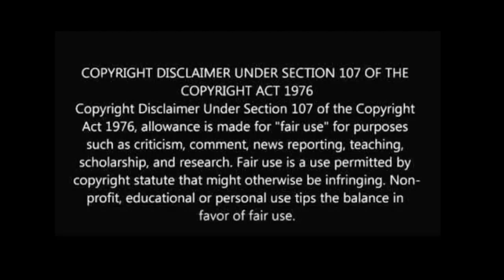SHANTHI SAGARA | ASIA'S LARGEST LAKE |TOURIST EYES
The construction of the tank is assigned to 11th or 12th century, and remains are pointed out, said have belonged to Svargavathi, the city was submerged, its king Vikrama raaya, who had no children, adopted the son of gowda of Billahalli
This youth received the name of Ragi raaya. But a daughter was subsequently born to the king in reward for his devotion to Shiva. She was called Shantava. The king's daughter, who, having formed a connection with some divinity, built, as an expiatory act, the tank, which submerged the town of her father, who had cursed her as a prostitute. Hence the name "Sulekere".[7]
There is stone to be dated shaka 1311, in the tank.[8]
History also has it that the Lt. General Sir Richard Hieram Sankey, Chief Engineer of Mysore state, once commented during 1856, that the region (where Sulekere once was) was not ideal for the construction of a tank, but was still built, all thanks to the engineering expertise of people of those times. It is indeed remarkable, he commented.[9]
Sulekere tank, 40 mi (64 km) round, which receives all the streams from the south, and from which Haridra issues to the north. The south and west are crossed by lines of hills, as it mentioned in The Imperial Gazetteer of India in 1903-4.[10]
On 22 September 1952 an adult Eel (Anguilla bengalensis) measuring 44 ft (13 m) was found in a drag net in the Sulekere reservoir. After the construction of Tungabhadra dam, the migration of the eel from sea to the upper reaches of the Thungrabhadra is prevented, on 17 April 1955.
By Air: Nearest International Airport is Bangalore.
Hubli is the Nearest Domestic Airport
. By Train: Davanagere and Chikkajajuru are the nearest Railway Station .

Hello Guys, welcome to "Tourist Eyes" and I'm the travel freek one who gona start my journey of exploring tourist places with you all .Hope! you all got a wonderful experience through my videos and you guys will definitely gona have all information of the places we share and so you can also pack your bags and will start a tour. so hurry up guys Please SUBSCRIBE! and I hope you will support.
SHOW LESS

ಶಾಂತಿ ಸಾಗರವು ಸೂಳೆ ಕೆರೆ ಎಂಬ ಮತ್ತೊಂದು ಹೆಸರಿನಿಂದ ಜನಪ್ರಿಯವಾಗಿದೆ. ಇದು ಚನ್ನಗಿರಿ ತಾಲೂಕಿನಲ್ಲಿ ಚನ್ನಗಿರಿಯಿಂದ ದಾವಣಗೆರೆಗೆ ಹೋಗುವ ಮಾರ್ಗದಲ್ಲಿ ಸುಮಾರು ೧೮ ಕಿ.ಮೀ ದೂರದಲ್ಲಿದೆ. ೧೨ ನೇ ಶತಮಾನದಲ್ಲಿ ಸುಮಾರು ೫೩೯.೧೬ ಚ.ಮೈಲಿ ವಿಸ್ತಾರವಿರುವ ಈ ಕೆರೆಯನ್ನು ಹರಿದ್ರಾವತಿ ನದಿಗೆ (ಹಿರೇ ಹಳ್ಳ) ಅಡ್ಡವಾಗಿ ಕಟ್ಟಲಾಗಿದೆ. ಈ ಕೆರೆಯು ಸುಮಾರು ೩೨ ಹಳ್ಳಿಗಳ ೨೮೭೬ ಹೆಕ್ಟೇರು ಜಾಗಕ್ಕೆ ನೀರುಣಿಸುತ್ತದೆ.
೧೨ ನೇ ಶತಮಾನದಲ್ಲಿ ಸ್ವರ್ಗಾವತಿ ಎಂಬ ಪಟ್ಟಣವಿತ್ತು (ಈಗಿನ ಕಗತೂರು ಎಂಬ ಗ್ರಾಮ). ಸ್ವರ್ಗಾವತಿ ಪಟ್ಟಣದ ದೊರೆ ವಿಕ್ರಮರಾಜನ ಮಗಳು ಶಾಂತವ್ವ ಎಂದು. ಅವಳು ಸಿದ್ದೇಶ್ವರ ಎಂಬ ಯುವಕನೊಂದಿಗೆ ಗಾಂಧರ್ವ ವಿವಾಹವಾಗುತ್ತಾಳೆ. ಇದನ್ನು ಒಪ್ಪದ ಪಟ್ಟಣದ ಜನರು ಅವಳನ್ನು ಸೂಳೆ ಎಂದು ಕರೆಯುತ್ತಾರೆ. ಆನಂತರ ಶಾಂತವ್ವನು ಗಂಡನ ಜೊತೆ ಸೇರಿ ದೊಡ್ಡದಾದ ಕೆರೆಯನ್ನು ಕಟ್ಟಿಸಿ, ತನಗೆ ಬಂದಿರುವ ಕಳಂಕ ಹೋಗಲಿ ಎಂದು ಕೆರೆಗೆ ಹಾರವಾಗುತ್ತಾಳೆ. ನಂತರ ಗಂಡನಾದ ಸಿದ್ದೇಶ್ವರನು ಹೆಂಡತಿಯ ಅಗಲಿಕೆಯನ್ನು ತಾಳಲಾರದೆ ಪಕ್ಕದಲ್ಲಿರುವ ಬೆಟ್ಟಕ್ಕೆ ಹೋಗಿ ಇಹ ಲೋಕವನ್ನು ತ್ಯಜಿಸುತ್ತಾನೆ. ಈ ಹಿನ್ನೆಲೆಯಲ್ಲಿ ಗುಡ್ದದ ಮೇಲೆ ಈಗಲೂ ಸಿದ್ದೇಶ್ವರ ದೇವಾಲಯವಿದೆ. ಇವರ ನೆನಪಿಗಾಗಿ ಪ್ರತಿ ವರ್ಷ ಸಿದ್ದೇಶ್ವರ ಜಾತ್ರೆ ನಡೆಯುತ್ತದೆ. ಶಾಂತವ್ವಳ ನೆನಪಿಗಾಗಿ ಪ್ರತಿ ವರ್ಷ ಜಾತ್ರೆಯ ದಿನ ಶಾಂತವ್ವಳ ತವರು ಮನೆ ಕಗತಲೂರು ಗ್ರಾಮದಲ್ಲಿನ ಇವರ ಮನೆಯಿಂದ ಮಡ್ಲಕ್ಕಿ ಹೋದ ನಂತರವೆ ರಥ ಯಾತ್ರೆಗೆ ಚಾಲನೆ ನೀಡುವುದು.